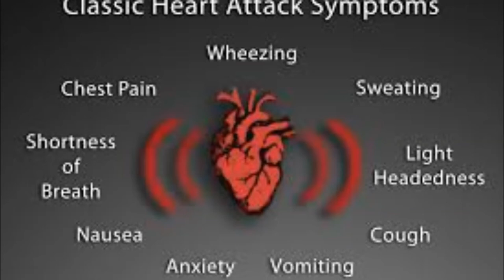So I Had a Heart Attack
Well a mini SHTF of sorts in my life...again. Keeping things interesting as usual.
You can now check me out on Facebook